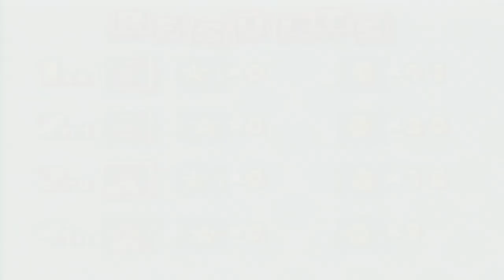Koopa's SOIREE at the SEASIDE with Waluigi! | Part 1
If ya'll like this and want to see more of the walkthrough, "Roll the Dice" and acquire that like button as if it was a star! 😎

Welcome back to some more of Waluigi's story in Mario Party 4!

This board is Koopa's Seaside Soiree, a water themed board with a cabana (hotel) gimmick like the gimmicks used in Windmillville in Mario Party 7 and Koopa's Tycoon Town in Mario Party 8 where you pay 5 coins to Koopa at his cabana, and after a set number has been donated, his cabana will grow and grow.
Know something that's a bit ridiculous? The lottery shop is out of the way and requires a mini-mushroom in order to get which, getting through that mini pipe is harder than it seems in this board.